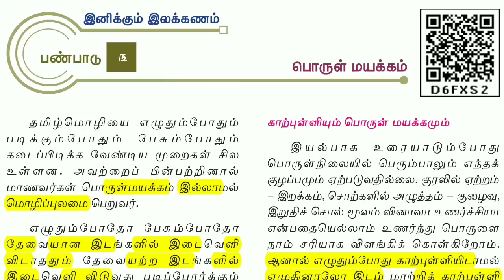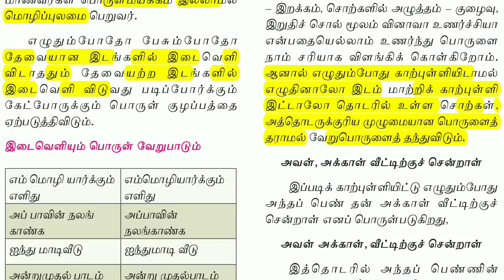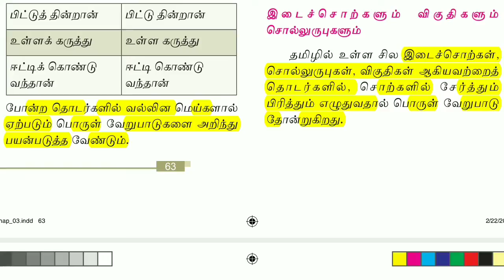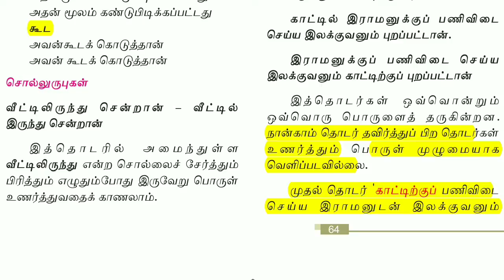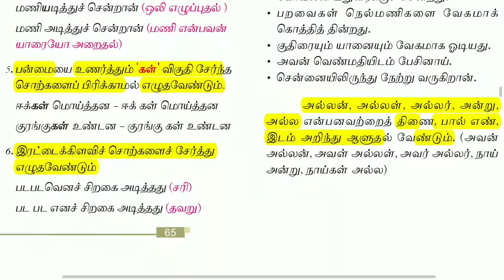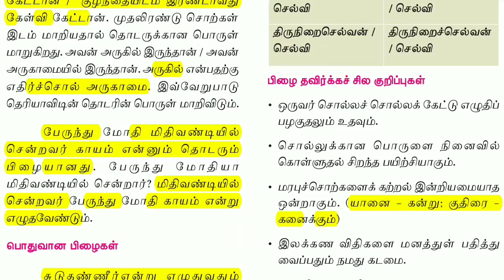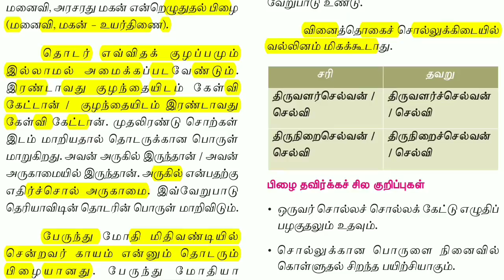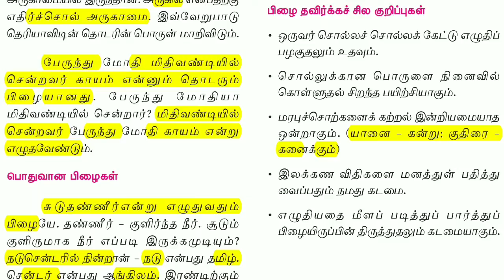12th New Tamil Book | இயல் - 3 | இலக்கணம் | பொருள் மயக்கம்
Follow the M u t h u k u m a r channel on WhatsApp Support Tamil Talks